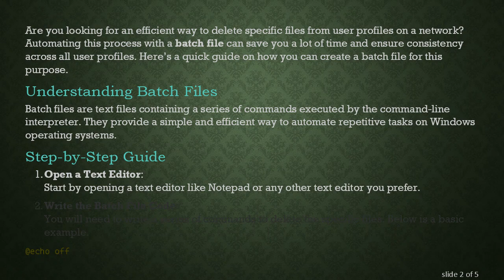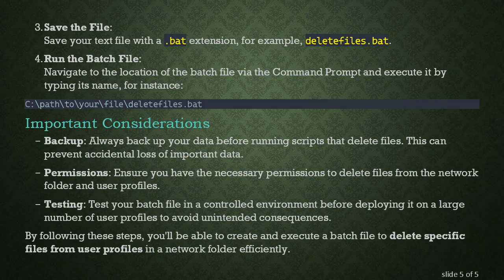How to Create a Batch File to Delete Specific Files from User Profiles in a Network Folder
Learn how to create a batch file to automate the deletion of specific files from user profiles located in a network folder.
Are you looking for an efficient way to delete specific files from user profiles on a network? Automating this process with a batch file can save you a lot of time and ensure consistency across all user profiles. Here’s a quick guide on how you can create a batch file for this purpose.

Understanding Batch Files

Batch files are text files containing a series of commands executed by the command-line interpreter. They provide a simple and efficient way to automate repetitive tasks on Windows operating systems.

Step-by-Step Guide

Open a Text Editor:
Start by opening a text editor like Notepad or any other text editor you prefer.

Write the Batch File Code:
You will need to write a series of commands to delete the specific files. Below is a basic example.

@echo off: This command stops the batch file from showing each command as it executes.

setlocal enabledelayedexpansion: This command allows for the delayed expansion of variables which helps if any environment variable values change within the script.

set networkFolder=\servername\profiles: Specify the network path to the user profiles.

set fileToDelete=unwantedfile.txt: Specify the file you want to delete.

for /d %%G in ("%networkFolder%*") do (: This loop goes through each directory (user profile) in the network folder.

if exist "%%G%fileToDelete%" (: Checks if the file exists within each profile and deletes it.

del "%%G%fileToDelete%": Deletes the specified file.

echo Deleted %fileToDelete% from %%G: Provides feedback about the deletion process.

Save the File:
Save your text file with a .bat extension, for example, deletefiles.bat.

Run the Batch File:
Navigate to the location of the batch file via the Command Prompt and execute it by typing its name, for instance:

Important Considerations

Backup: Always back up your data before running scripts that delete files. This can prevent accidental loss of important data.

Permissions: Ensure you have the necessary permissions to delete files from the network folder and user profiles.

Testing: Test your batch file in a controlled environment before deploying it on a large number of user profiles to avoid unintended consequences.

By following these steps, you'll be able to create and execute a batch file to delete specific files from user profiles in a network folder efficiently.